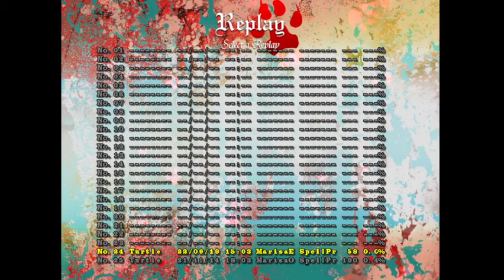Haniwa "Hollow Inexhaustible Troops" Timeout